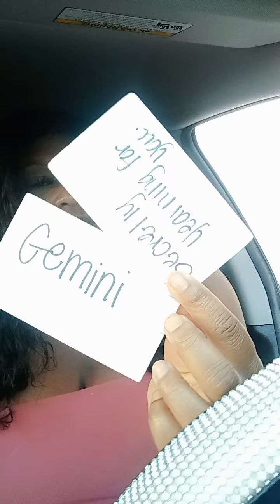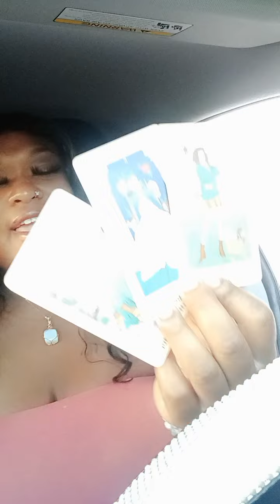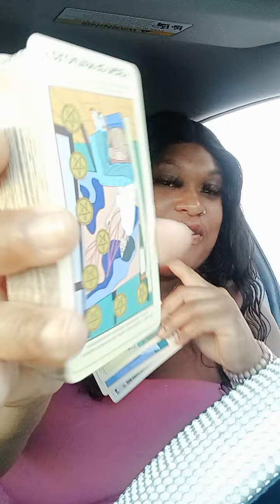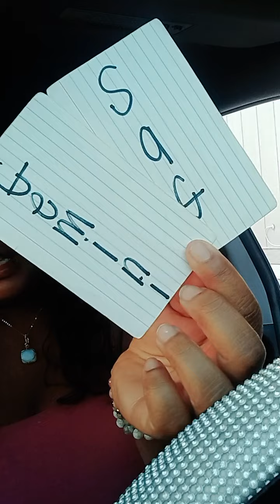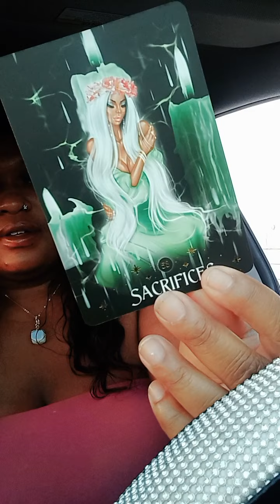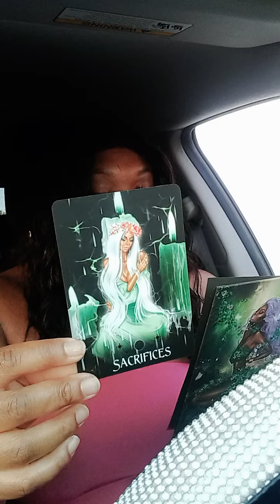Secretly Obsessed W. you after this sexual encounter you had with them , envious cause They Are DL 👀